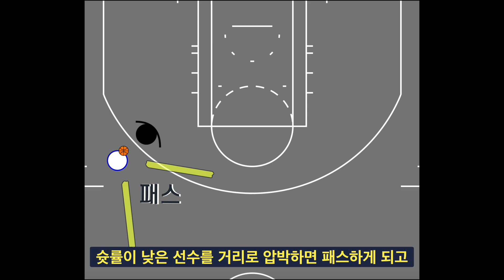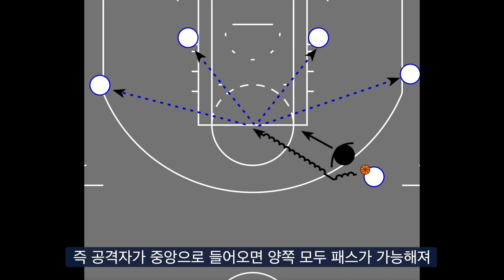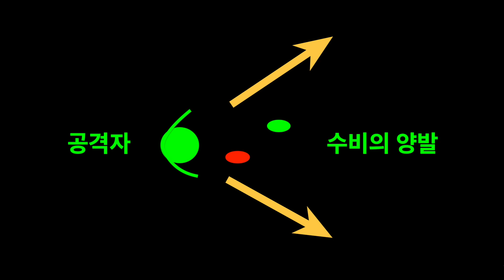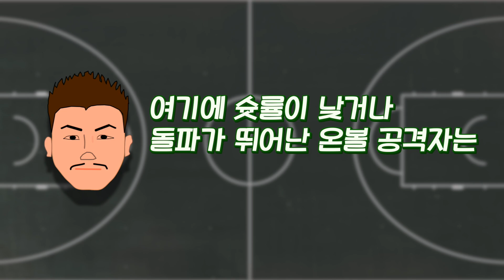수비를 못하면 2가지 결정만 잘하면 됩니다